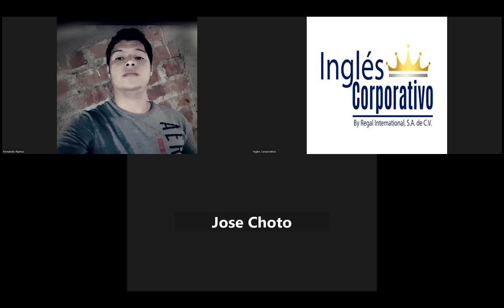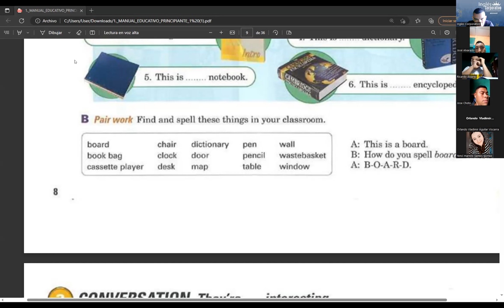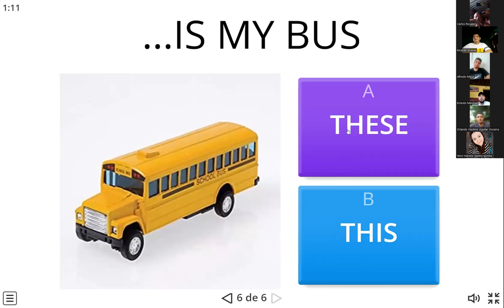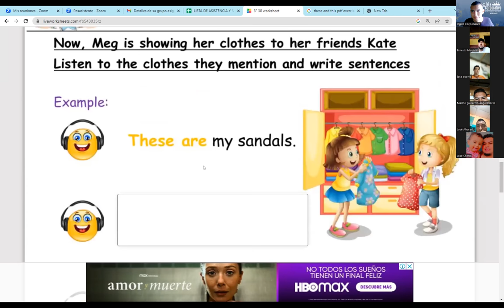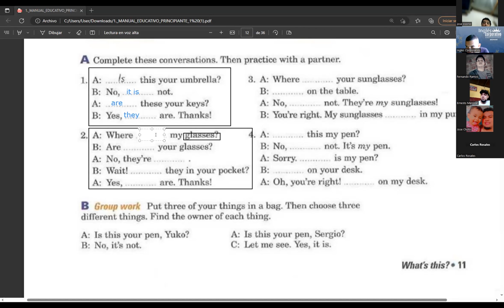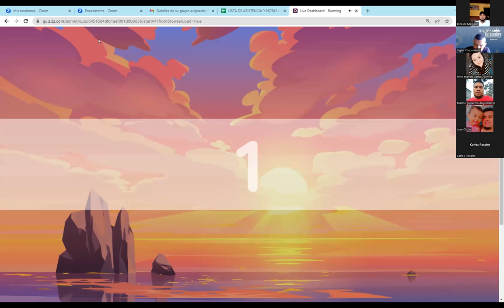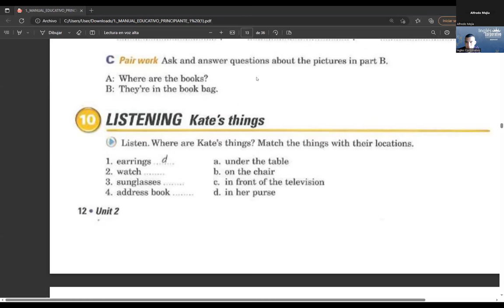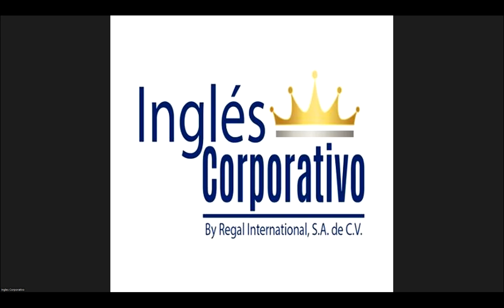SESION 03-2-05-2023-P1-14-TEXTILES-TURNO-A-04-23-RAMOS-WHERE ARE YOU FROM?